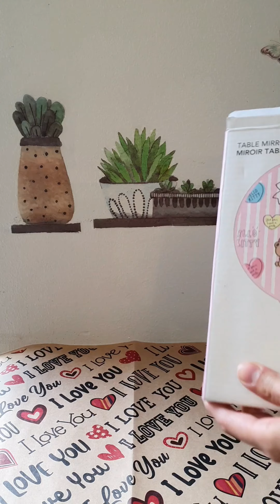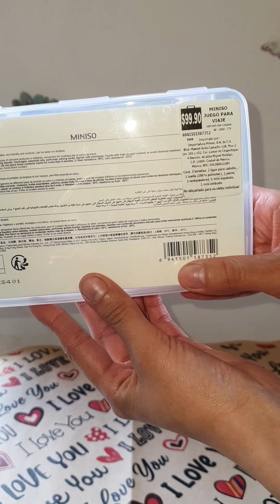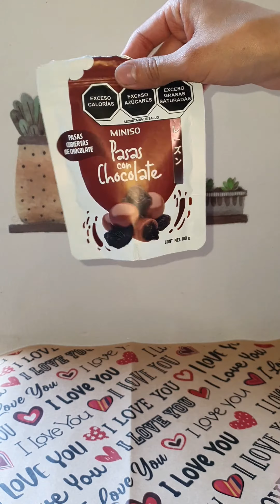💗🐰HAUL DE COMPRITAS EN MINISO🛍